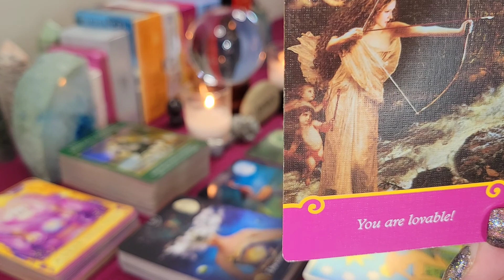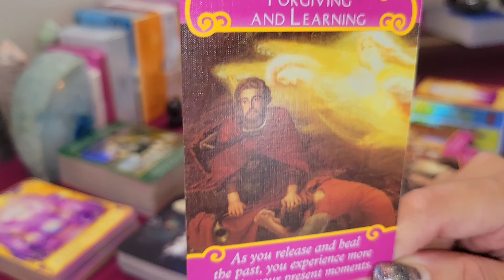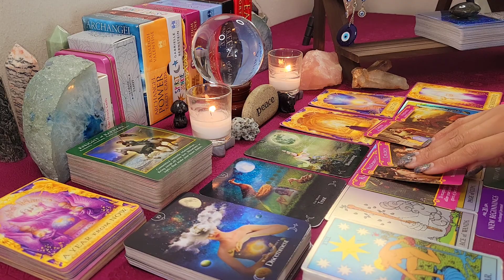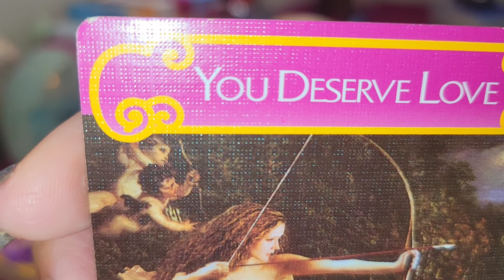💖 INFORMATION YOU NEED TO KNOW NOW! 🔮 BEFORE YOU MAKE THE SAME MISTAKE |369 DIVINE TAROT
🔮 Divinely guided & intuitive tarot & oracle messages. New videos uploaded often every chance I get! Including Daily Love Oracle messages that may be as YouTube Shorts or full videos.

I'm Shartina and it's my pleasure to bring you the divinely guided and intuitive tarot messages you need, right when you need them.

🧿 General astrological readings

💫These are not gender specific readings and the energetic roles can show up as opposite for you or your person. Especially, for cross-watchers, long term connections, or relatives.

✨️ 369DIVINETAROT.COM

-or-
🎁(Chime) @Shartina-Curry

Capricorn Tarot
Aquarius Tarot
Pisces Tarot
Aries Tarot
Taurus Tarot
Gemini Tarot
Cancer Tarot
Leo Tarot
Virgo Tarot
Libra Tarot
Scorpio Tarot
Sagittarius Tarot